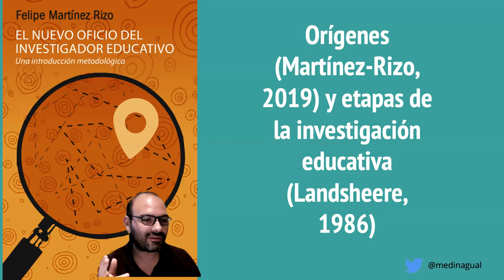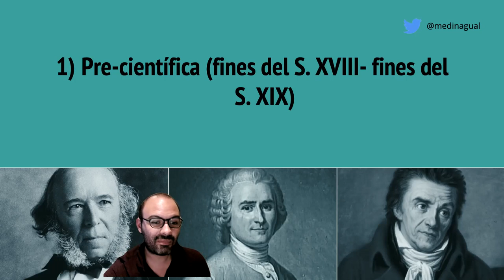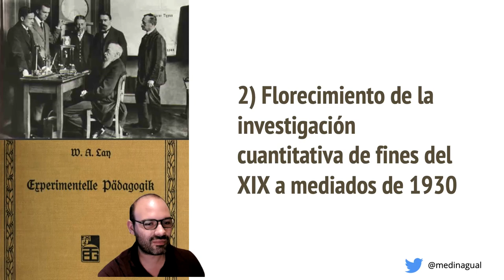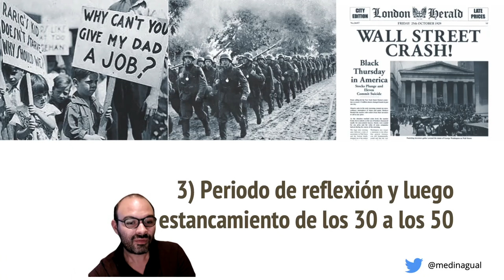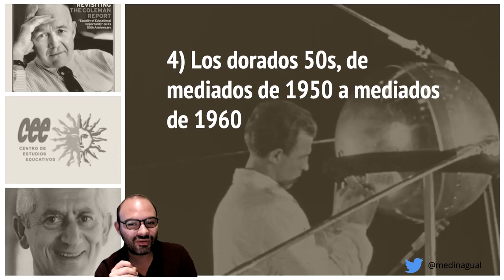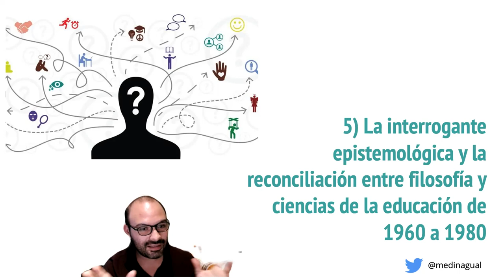Orígenes y etapas de la investigación educativa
En este video se describe el origen y las diferentes etapas históricas de la investigación educativa.